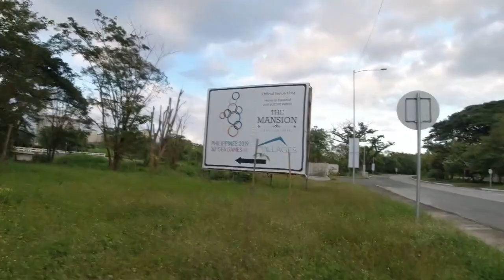FASTEST TANK IN THE PHILIPPINES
Latest VLOG - TANK IS ON THE RUN! As we at CRZ prepare for our Duathlon its time to hit the road and this time its on two feet instead of two wheels!

One of the things I love most is our Multi-Sport mind set so its not a crazy notion to put on the jogging shoes and get after it!

Thanks as always tp my Coach Leian Cruz and the CRZ family at @CruzControlPH you constantly inspire me to do more and be more!

I also want to give a shout out to @TheVCAdventures who also inspires me not just with his riding but also his insights into how all this works, diet, family balancing and professional effort as well. If you have not already checked out his videos-please do they are fantastic!

All footage was shot on the iPhone Max Xs or the DJI Osmo Action Cam